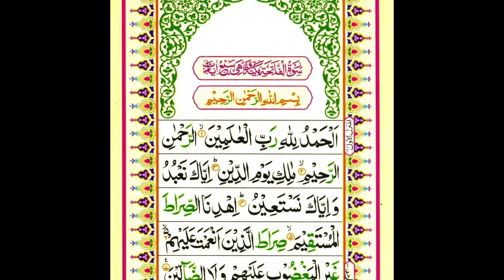Listen To This Dua For Blessings And Protection From Allah | Like, Subscribe, Comment, Share